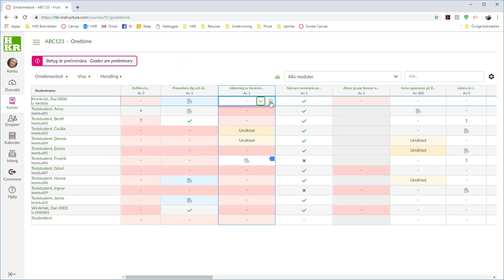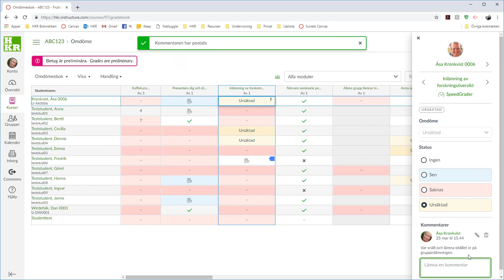Om en inlämnad uppgift hamnat på fel ställe i Canvas